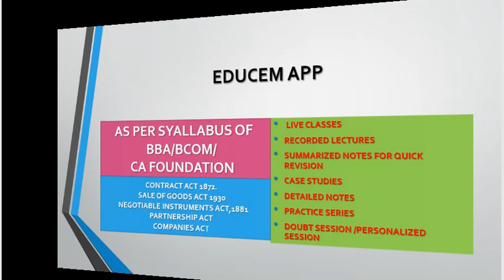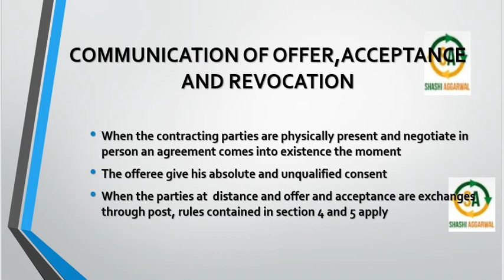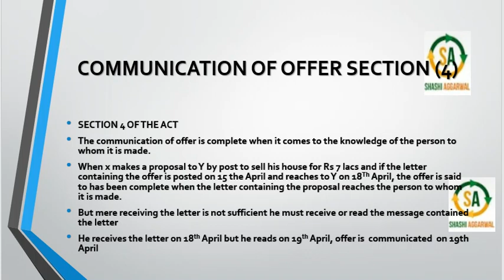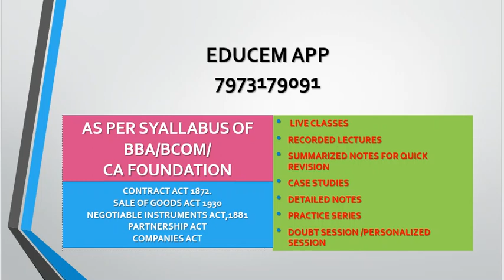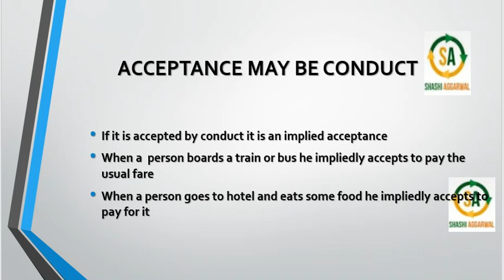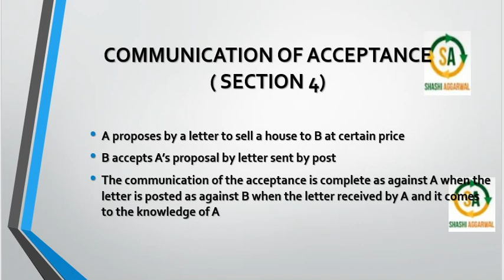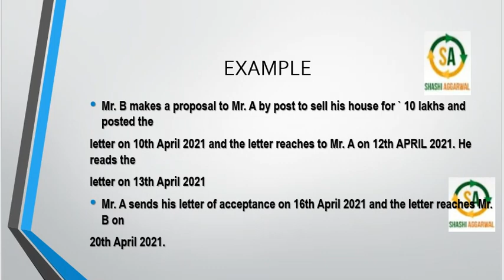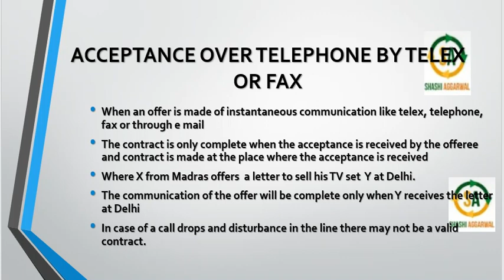COMMUNICATION OF OFFER AND ACCEPTANCE/BUSINESS LAW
BUSINESS LAW WILL COVER CONTRACT ACT 1872,SALE OF GOODS ACT 1930,NEGOTIABLE ACT,LIMITED PARTENRSHIP, COMPANIES ACT,PARTNERSHIP ACT. IT IS RELEVENT FOR THE STUDENTS OF BBA/B.COM/ CA FOUNDATION